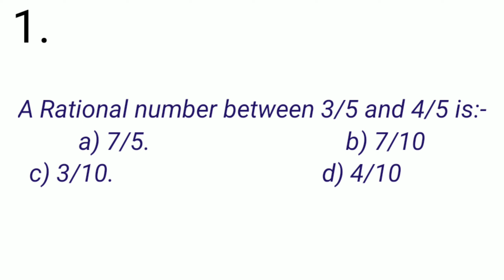MCQ Class-10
MCQ questions